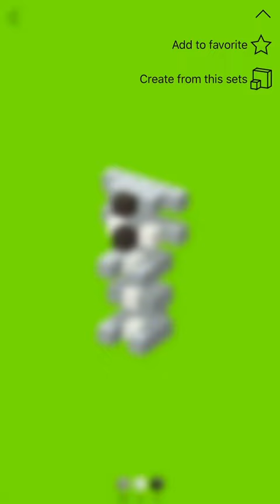PIXIO - Sådan bygger du med en app | Find det hos Legeakademiet